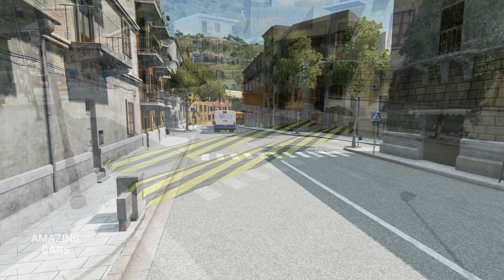Bus vs Speed Bumps EP6 | BeamNG.Drive